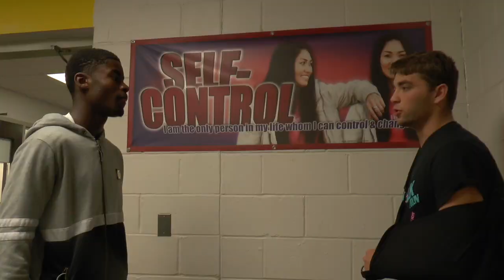Show some respect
Student Produced PSA in conjunction with Miss Tischio and Respect Month here at NBTHS.

Music is not owned by NBTHS it is owned by others.